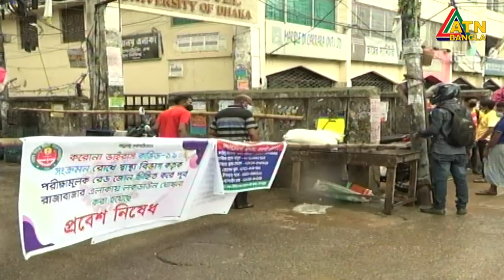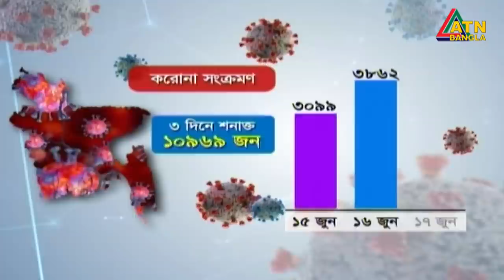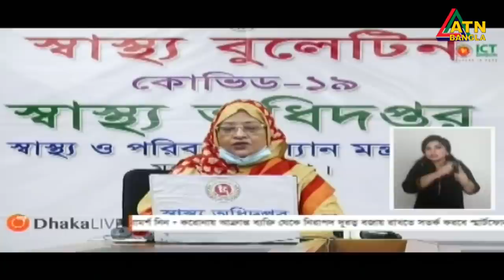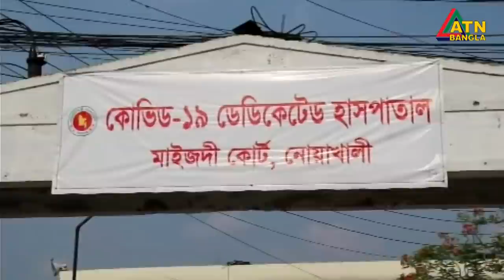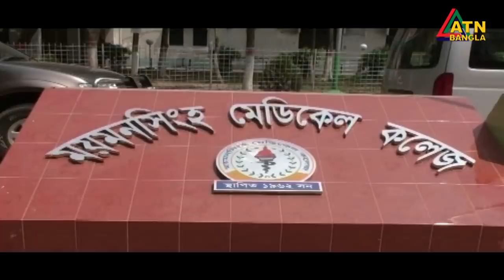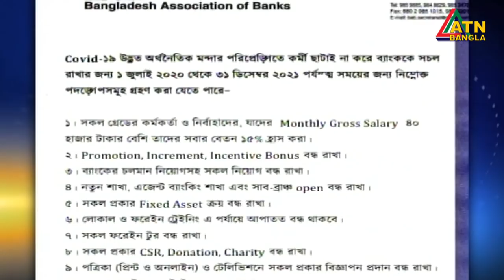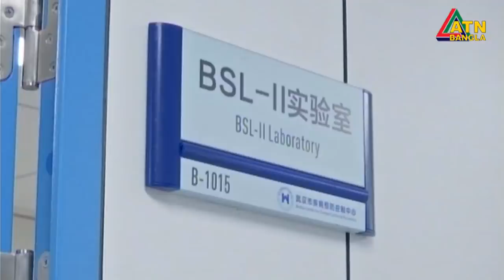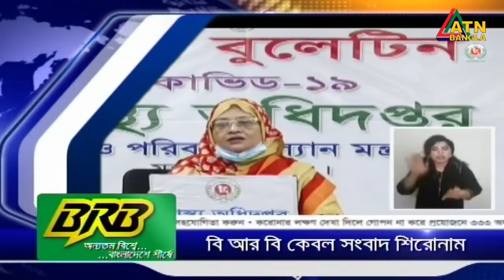এটিএন বাংলা সকাল ৭ টার সংবাদ । 18.06.2020 | ATN Bangla 7 am News